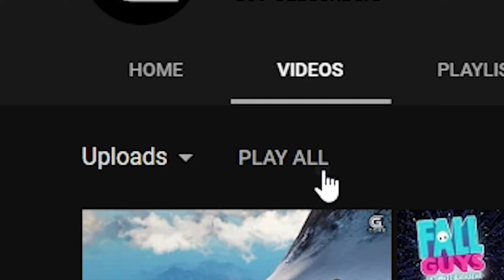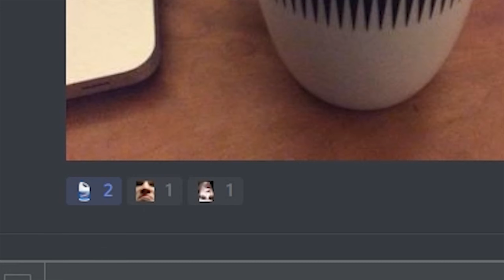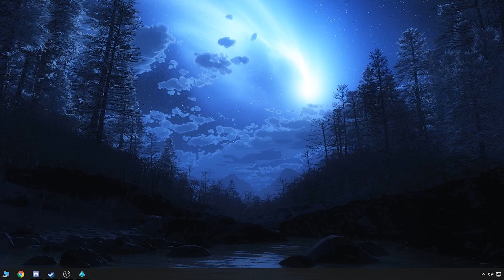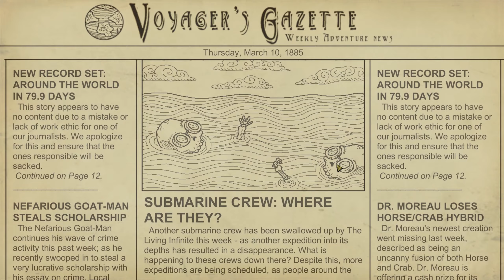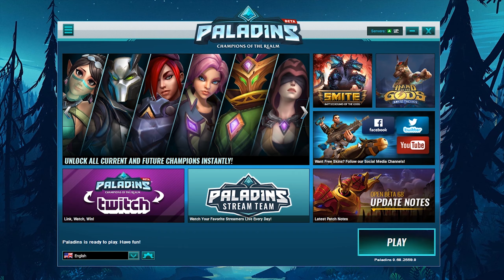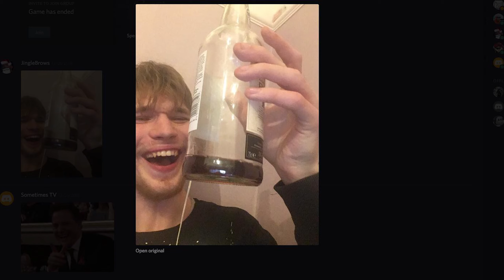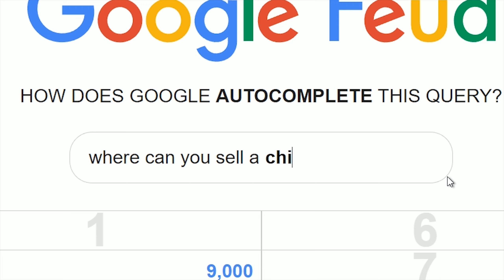5 Years On YouTube (Gamecore Funny Montage)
We have officially been making videos on YouTube for 5 years now, time flies when you are having fun! Thank you all very much for watching & supporting our videos over the years, it really means a lot. Let's make the next 5 years even better!